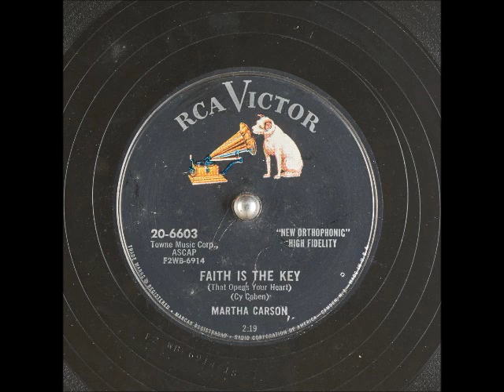Faith is the Key (That Opens Your Heart) ~ Martha Carson (1956)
Title: Faith is the Key (That Opens Your Heart)
Artist
Label: RCAVictor 20-6603 (the next release would be 20-6604 by a fella named Elvis doing a song called “Hound Dog!”)
Flip-side: All These Things
Composer(s): Martha Carson
Year: #1956
Genre